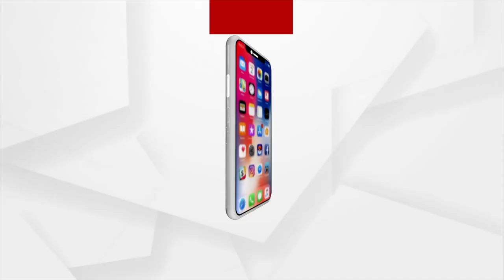ମିଶନ୍ ଟି-୨୦ ବିଶ୍ବକପ୍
ଟିମ୍ ଇଣ୍ଡିଆର ମିଶନ୍ ଟି୨୦ ବିଶ୍ବକପ୍ ଆରମ୍ଭ । ଅଷ୍ଟ୍ରେଲିଆ ଗସ୍ତରେ ରୋହିତ ଆଣ୍ଡ୍ କୋ ।